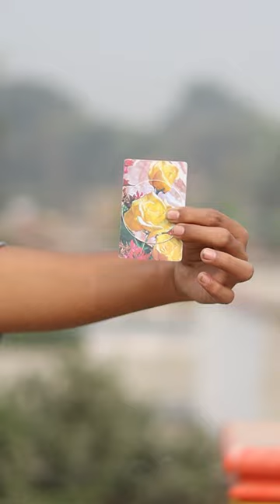Pubg Smoke grenade